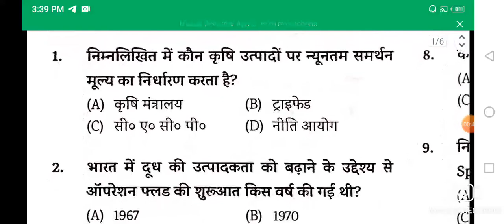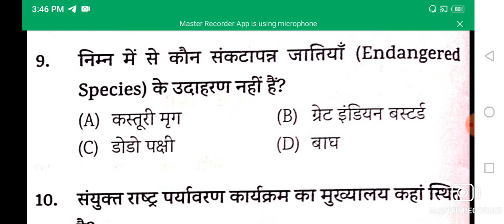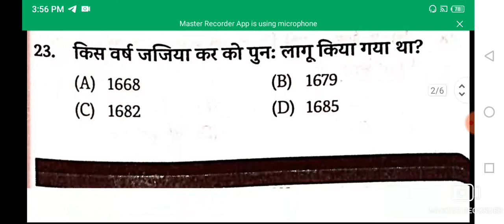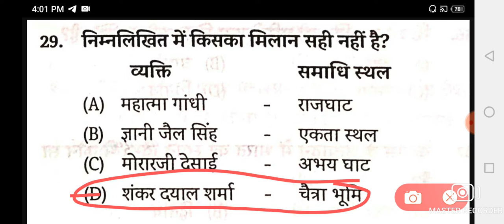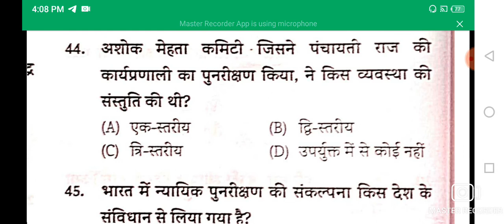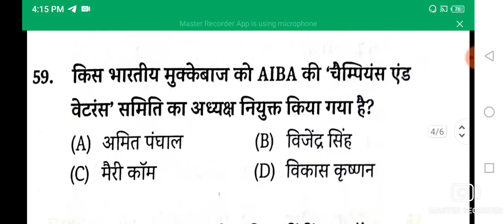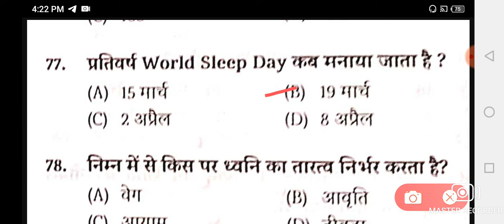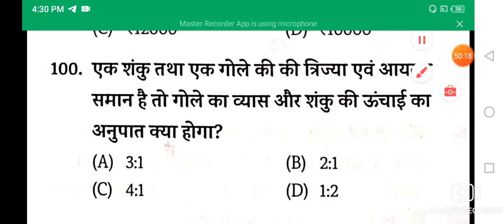Bihar Daroga set practice by Ravi shankar sir